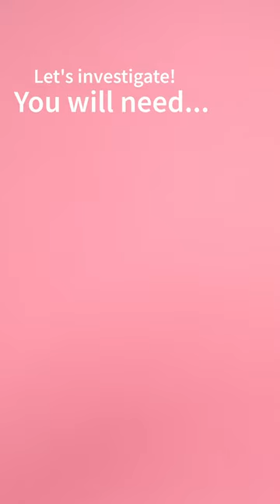Fridge magnets & the LHC?! | CERN-Solvay Education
The Large Hadron Collider LHC at CERN is the world’s largest and most powerful particle accelerator.

Can you guess what’s the connection between magnets in the LHC… and fridge magnets in your kitchen? 😉

Watch this video to understand how different magnets perform different functions, and why we need various types of magnetic fields in the LHC: ​​